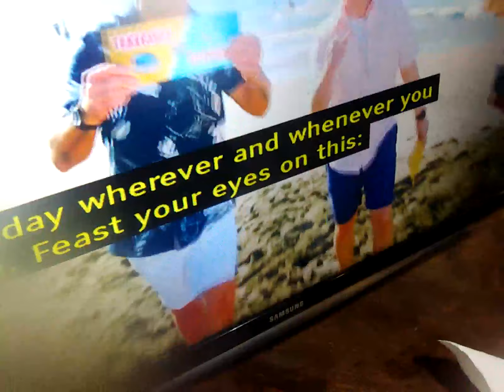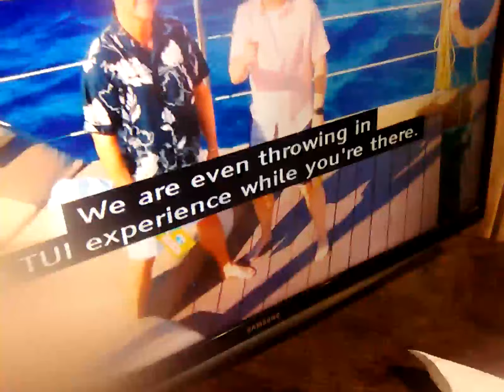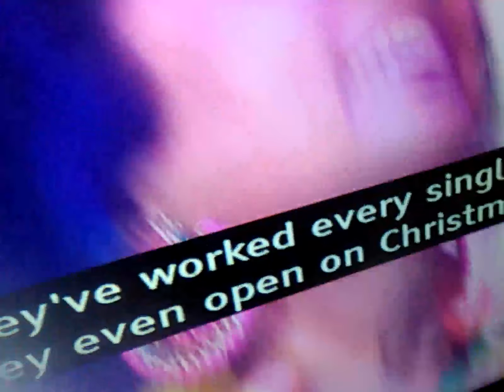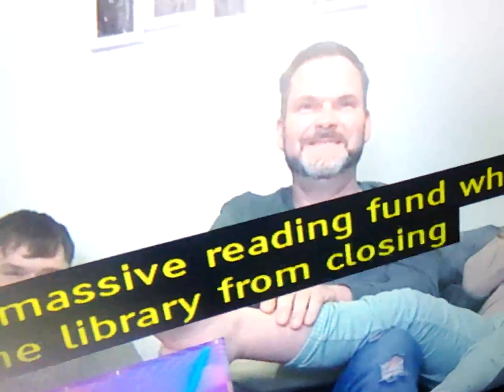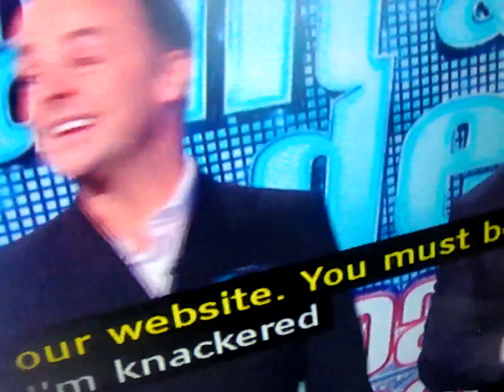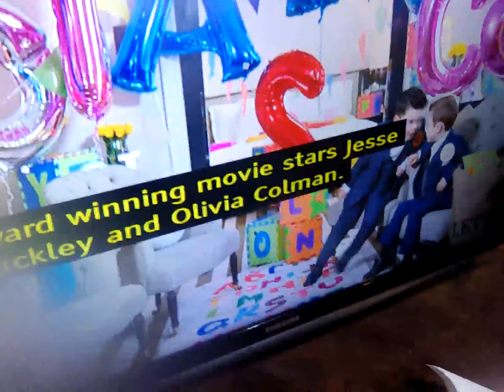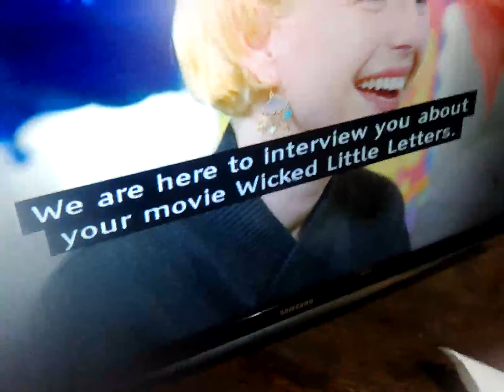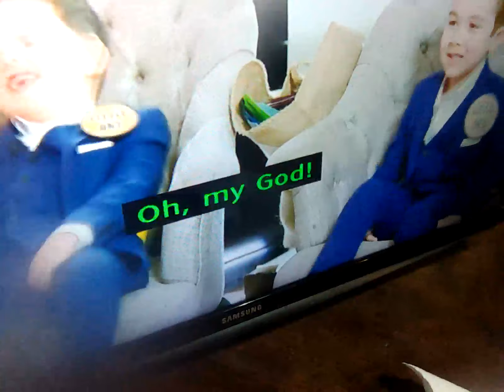2 March 2024